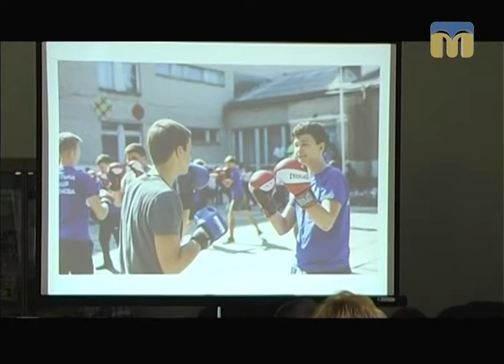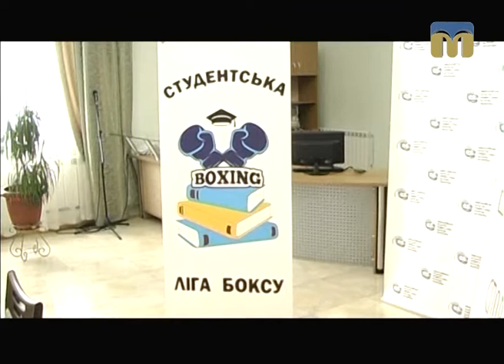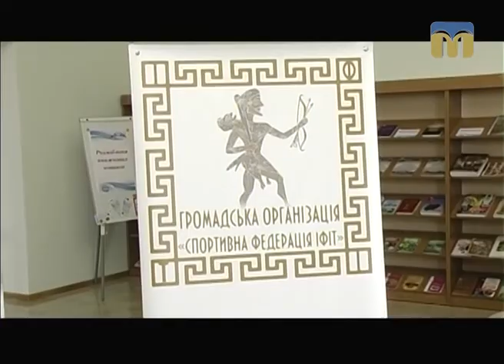Телевізійні новини Миколаївщини – 27.10.2017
Інформаційна картина дня поглядом кореспондентів телеканалу “Миколаїв” (денний випуск новин — 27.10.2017):
- відзначення 73-ї річниці визволення України від нацистських загарбників;
- ситуація в зоні АТО;
- опалення по-новому;
- куля Амура;
- у центрі міста зупинився трамвай;
- 175-річчя Василя Верещагіна;
- студентська ліга боксу.